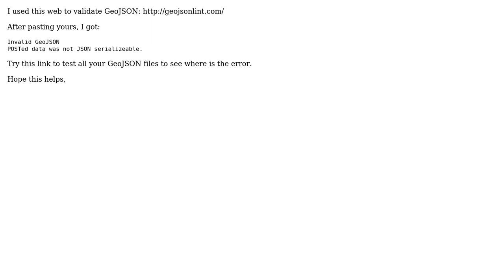GIS: GeoJSON layer on Google Maps API is not showing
With thanks & praise to God, and with thanks to the many people who have made this project possible! | Content (except music & images) licensed under CC BY-SA | Music | Images & others | With thanks to user Gery user Devils Dream and the Stack Exchange Network Trademarks are property of their respective owners. You are responsible for your own actions.